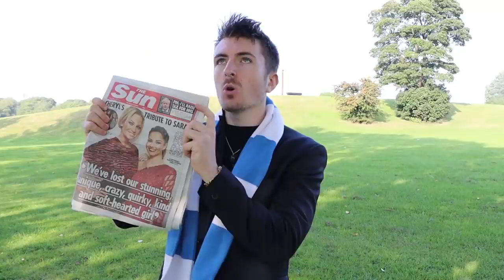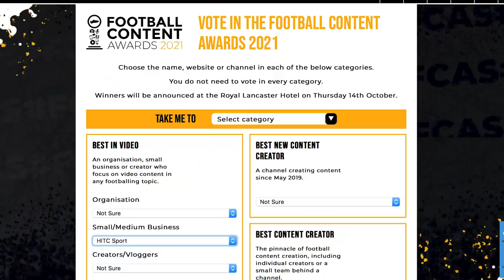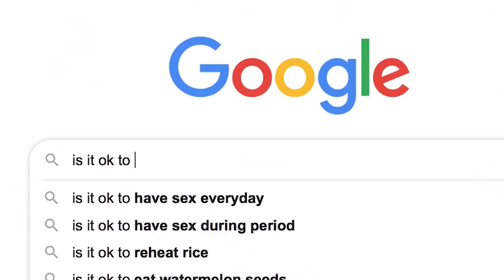LET'S TALK ABOUT RONALDO | Football Origins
The Irish Guy takes a look at Cristiano Ronaldo's return to Manchester United, Kylian Mbappe's contract talks, and Lionel Messi moving to PSG in August's edition of Football Origins.